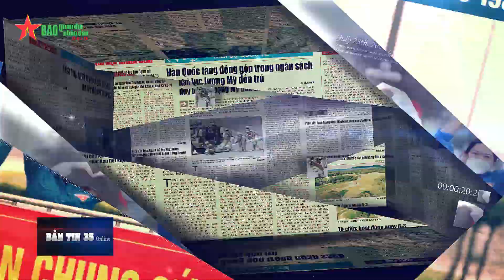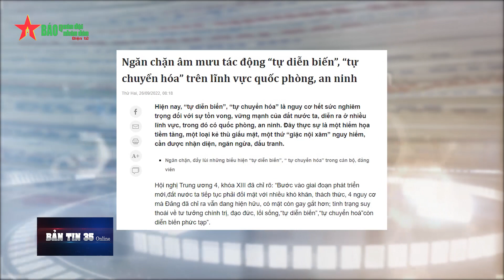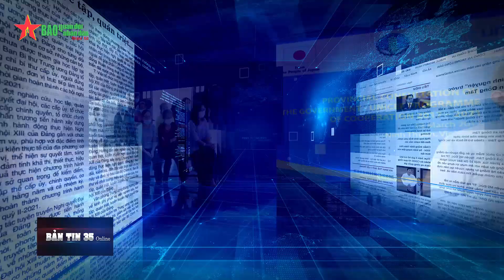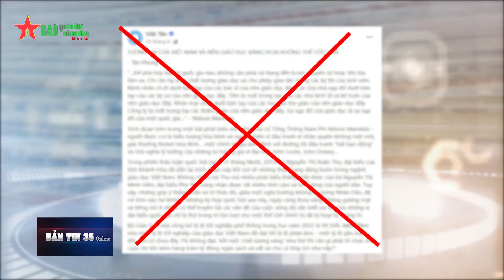Bản tin 35 Online: Tăng cường kiểm soát quyền lực, phòng ngừa cán bộ vấp ngã, sai lầm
Nội dung chính: Tăng cường kiểm soát quyền lực, phòng ngừa cán bộ vấp ngã, sai lầm; Việt Nam luôn quyết tâm, chủ động thực hiện các cam kết quốc tế với trách nhiệm cao nhất; Việt Nam là điểm sáng về xóa đói, giảm nghèo, phát triển con người.